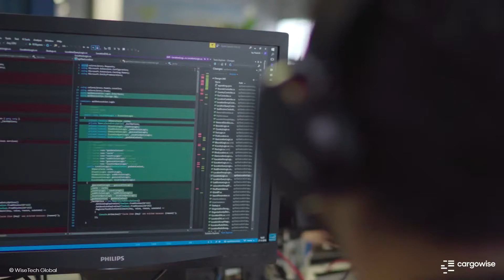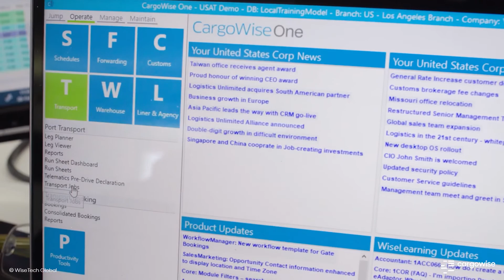Buying vs building a software solution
As the logistics industry continues to face immense challenges, freight forwarders may consider whether it’s time to invest in a new logistics technology solution. Our CargoWise Partners share key things you should consider when deciding whether to buy versus build.